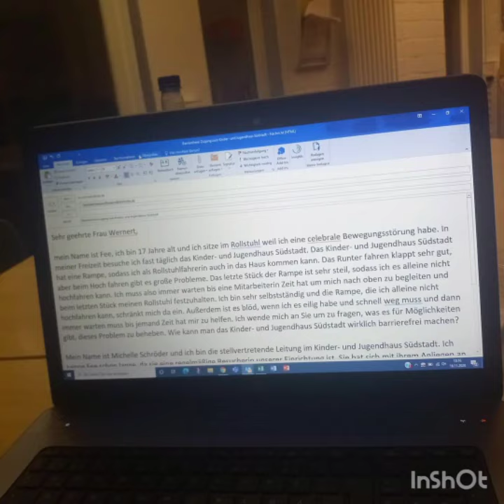Jugendhaus barrierefrei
Hallo, da ich etwas negatives gepostet habe, möchte ich wieder ein bisschen gute Stimmung machen. Ich habe ja gestern die Mail geschrieben an die Behindertenbeauftragte Karlsruhe. Liebe Frau Wernert, gerne möchte ich sie einladen meine Methode zu zeigen mit der Rampe. Hier der Link zur Homepage Vielleicht ist das auch für andere behinderte Menschen hilfreich? Viele Grüße Fee.